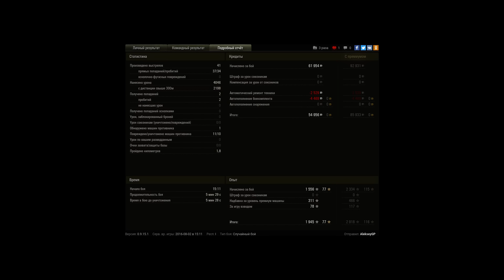Супер позиция на Е-25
В начале боя залез на Е-25 в интереснейшую нычку.Спустя несколько минут боя было уже 5 фрагов, а к концу боя это количество увеличилось до 10 фрагов и 4000 урона.